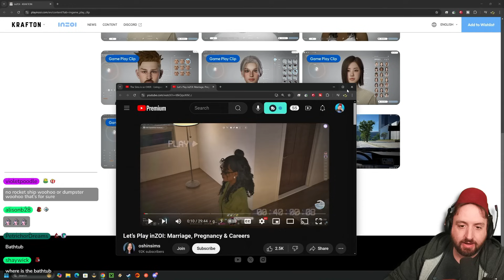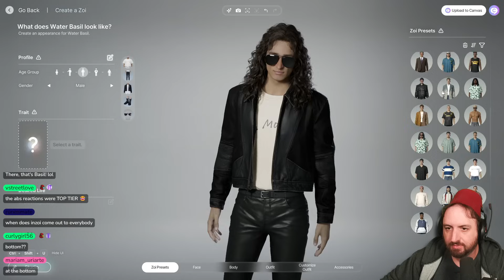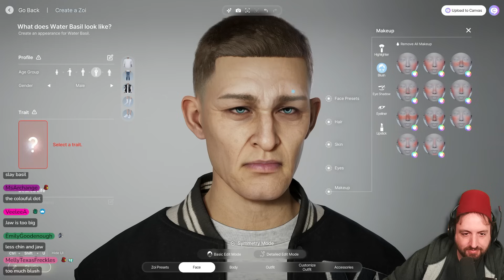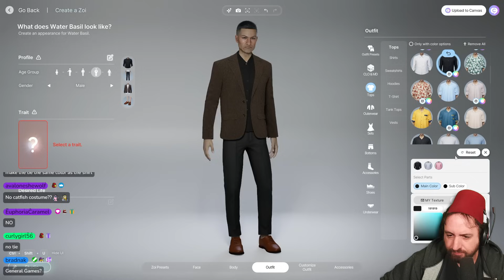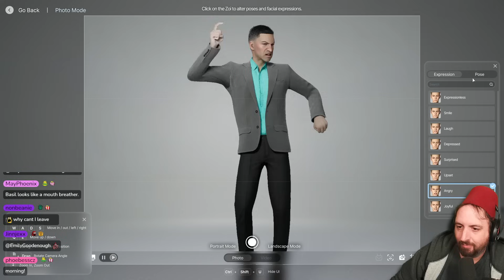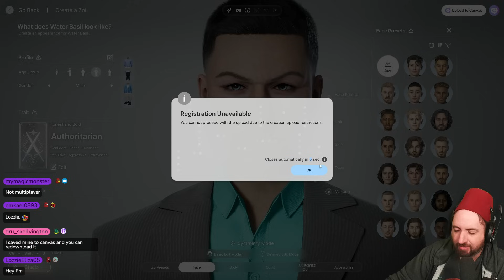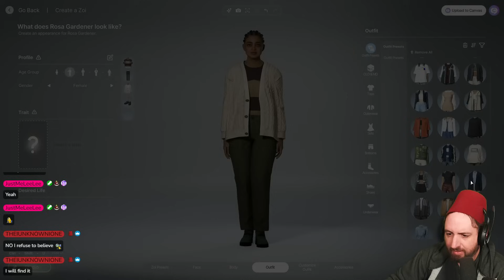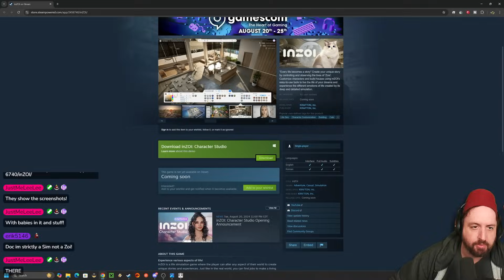Making Basil and Rosa as Zois - InZoi Character Studio Demo